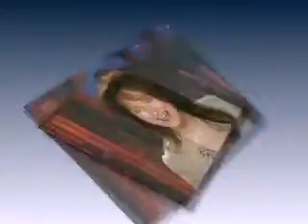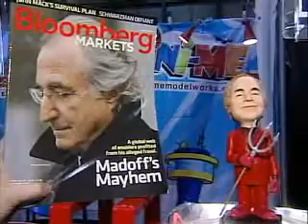Buzz: Ya Gotta See This!!!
Smash Me Bernie Doll; Preacher on the Roof